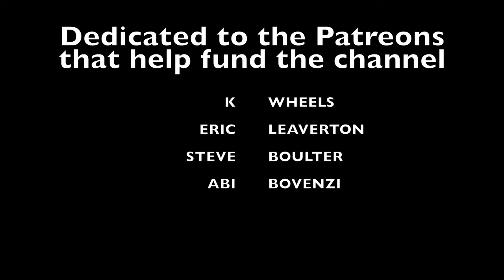Vespa Scooter & Honda Monkey Bike Go Green Laning / Off Roading!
Song: Marin Hoxha - Good Times (ft. Tara Louise)

In order to learn about Vespa Scooter VS Honda Monkey Bike Green Laning / Off roading PLEASE

The video is all about Vespa Scooter VS Honda Monkey Bike Green Laning / Off roading information but also try to cover the following subject:
-Vespa Scooter et4
-Hondamonkey
-Green laning

Youtube is the best place to visit when looking for videos about vespa scooter vs honda monkey bike green laning / off roading.
Vespa scooter vs honda monkey bike green laning / off roading is clearly something that interests you and quite a lot of people so i made this video about this topic.
Follow our videos regarding Vespa Scooter VS Honda Monkey Bike Green Laning / Off roading as well as other similar topics on
Have i answered all of your concerns about vespa scooter vs honda monkey bike green laning / off roading?
 individuals who searched for vespa scooter et4 also looked for hondamonkey.